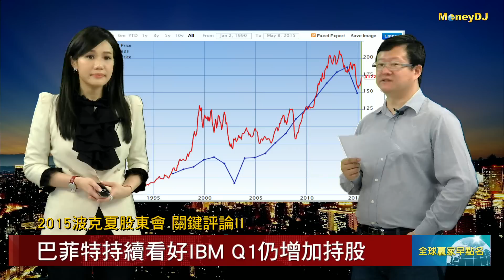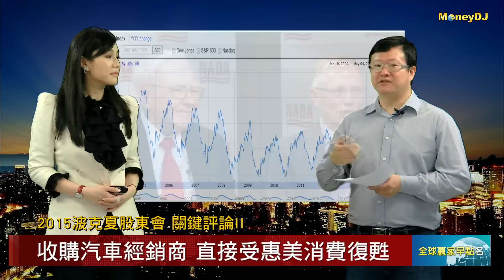2015巴菲特波克夏股東會 關鍵評論-第二集 (來賓:財經專家 李柏鋒)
巴菲特暗示新的投資方向!! 1.IBM 2.再生能源 3.汽車

1.
IBM EPS下滑 巴菲特仍增加持股
巴：我的看法若和大家一樣 我就不是巴菲特了
IBM比較像傳統產業，不像其他科技公司會因某些明星商品的好壞而暴起暴落

2.
油價波動大 巴菲特看好再生能源
最好的防禦：風力 太陽能等分散式的能源
石油與天然氣等傳統能源股 仍有不錯的股息

3.
收購汽車經銷商 直接受惠美消費復甦
巴菲特投資標的 一定挑有穩定現金流的